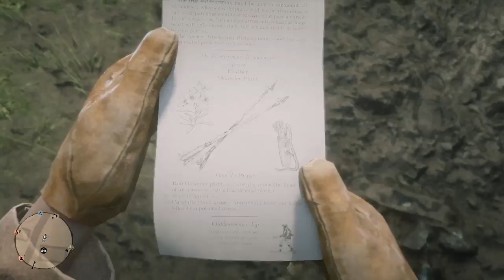[🟢RED DEAD ON , render-se nunca desistir jamais.